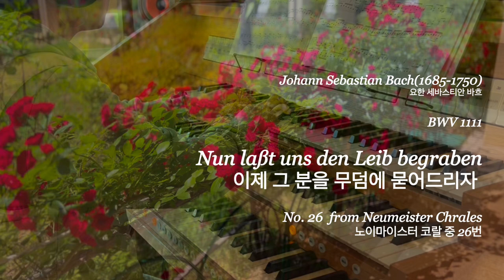[JS BACH Neumeister 26] BWV 1111 Nun laßt uns den Leib..이제 그 시신을 묻자Hauptwerk Erfurt Schuke Germany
‘시신을 묻어드리자’는 가사가 처음부터 나와서 적잖이 당황스러웠는데요. 연습을 하면 할 수록 이 곡을 쓴 작곡가의 기쁘고 설레는 마음이 느껴지더군요. 위령성월이라 죽음과 장례에 대한 묵상을 심난하게 하려고 폼잡았다가 부활을 기대하는 아이같은 순수한 마음을 갖게 되었습니다.
성탄을 기대하는 대림이 곧 다가오는데요 이미 서울 시내 스타벅스에서는 종일 크리스마스 캐럴이 흘러나오기 시작했습니다만 저는 누군가의 아니 우리 모두의 부활을 기다리기로 마음먹었답니다.
아주 기쁘게요❤️

노이마이스터 코랄은..
바흐의 어린 시절에 작곡된 것으로 추정됩니다.
노이마이스터 코랄집은 비교적 최근인 1984년에 크리스토프 볼프와 해롤드 사무엘에 의해 세상에 알려진 코랄집입니다.
노이마이스터라는 분이 1970년 이후에 수집한 코랄들 구성이 되어있으며, 전체는 82곡의 코랄프렐류드가 포함되어있는데 이중 38개의 작품은 바흐의 것으로 추정되고 비교적 바흐의 초기 작품들인 것으로 알려져있습니다.